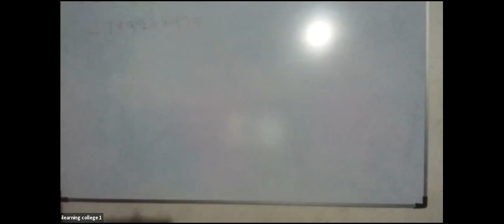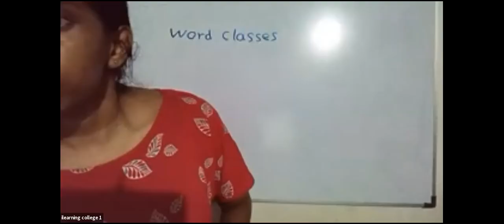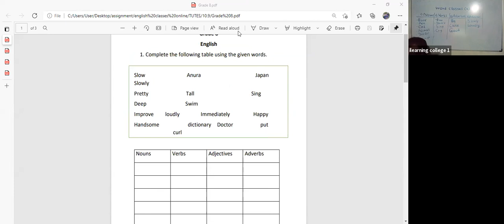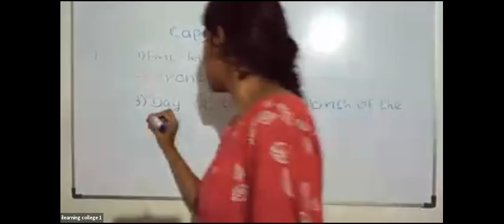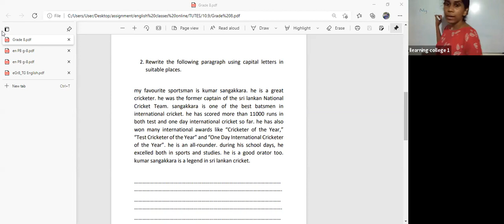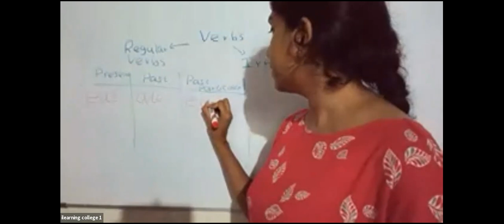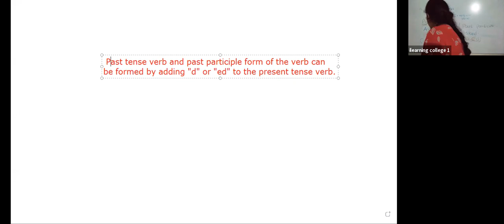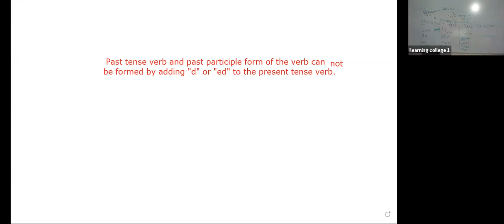8 ශ්‍රේණිය ඉංග්‍රීසි Oct 12, 2021